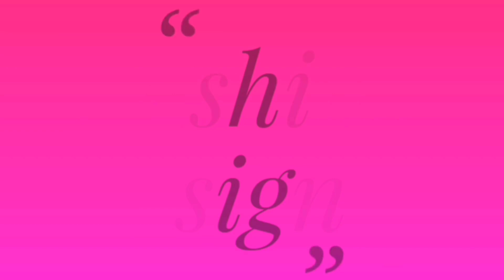It's so Beautiful. Amazing Hand Embroidery Flower design idea.Super Hand Embroidery Button Flower